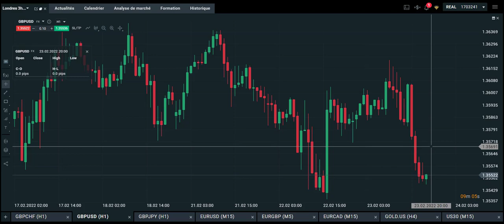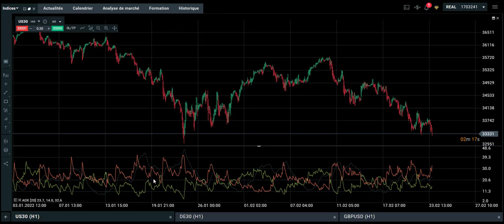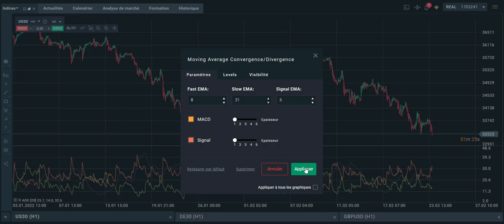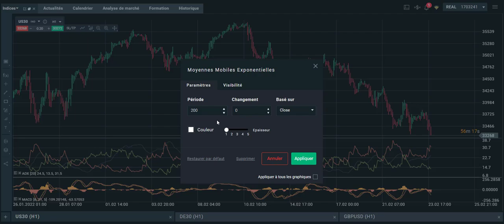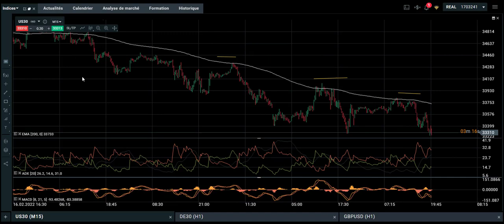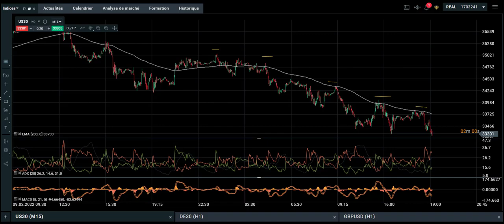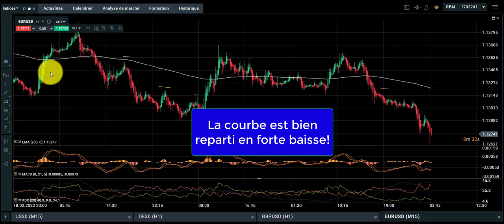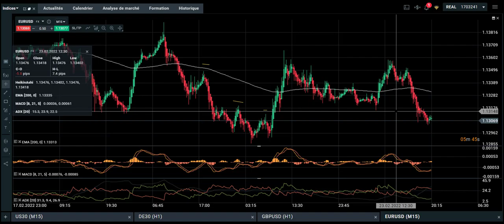Trading Débutants: La Stratégie MACD + ADX + EMA Pour Gagner Gros!